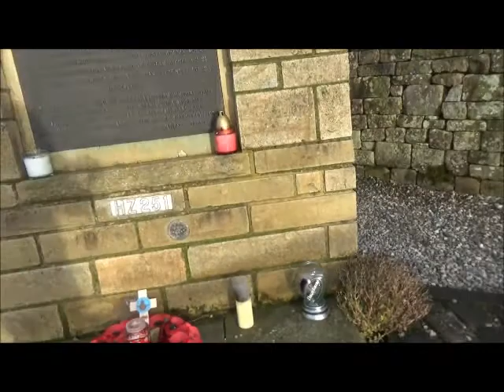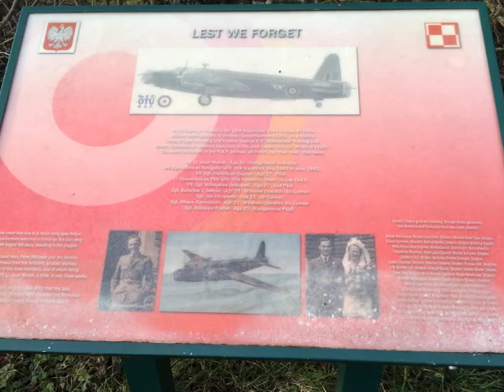WW2 Bomber Crash by a Canal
Filmed last December over the Christmas Holiday whilst visiting the In Laws over in the West of our County. We took a walk to the South along the canal taking in the crisp fresh air. Near the small Village of Bradley we came across a small swing bridge which moves to let the Canal boats pass. On the opposite bank to the main road there is a Memorial to the Polish Crew of a WW2 Wellington Bomber Serial Number HZ251 which crashed in the field beyond, killing all on board.

The aircraft took off from RAF Silloth in Cumbria on 23rd September 1943

The Crew were:
F/Sgt Wladyslaw Ostrowski aged 27  2nd Pilot
Sgt Abram Kawenocki aged 22 Wireless Operator
F/Lt Josef Wolnik aged 31  Navigation Instructor
F/Sgt Franciszek Ciaston aged 27  Pilot
Sgt Boleslaw Rychel aged 21 Navigation Pupil
Sgt Boleslaw J. Sweica aged 28  AIr Gunner
Sgt Jan Czyzewski age 23  Air Gunner

This Video is dedicated to Mr Cupe our exploring friend who passed away on 23rd Dec 2019
He will be sadly missed and explores won`t be the same without him.